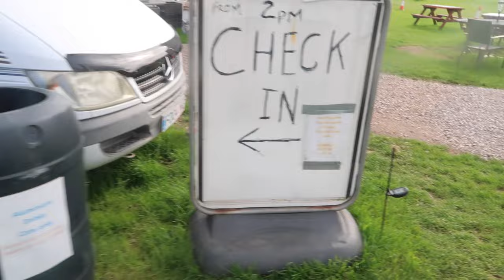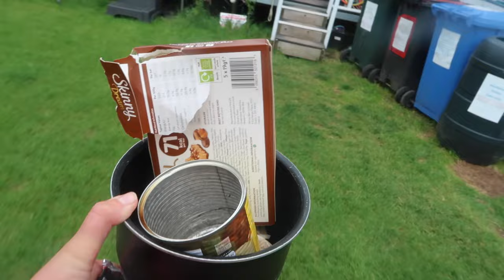First Time Solo Female Car Camping at a Campsite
Join me on a solo female car camping trip. This time I try something a little different and instead of stealth camping on the street I head to a campsite.

📹 CHAPTERS
00:00 Intro